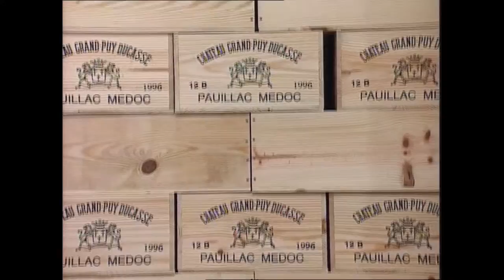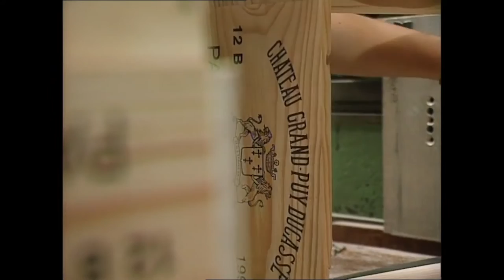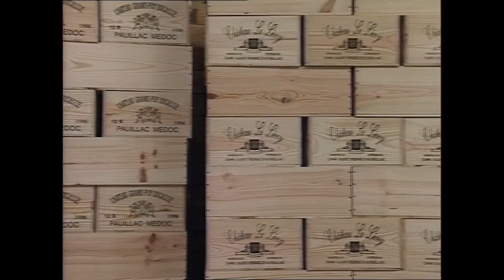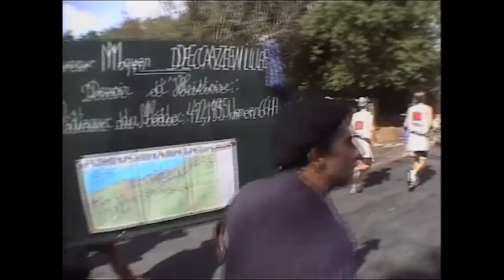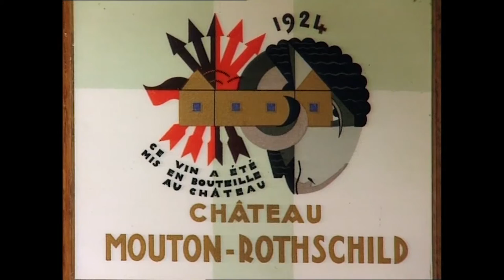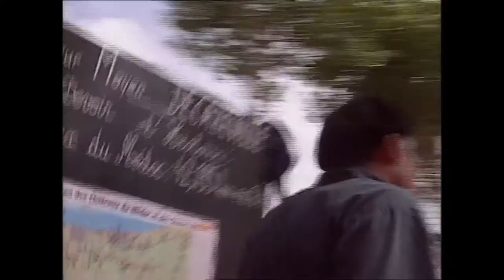The Medoc Marathon (France) Vacation Travel Video Guide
Travel video about destination The Medoc Marathon (France)
Margaux, Saint-Julien, Pauillac, Saint-Estèphe and Rotschild are some of the legendary vineyards glorifying the Medoc region of Every year in September, the Medoc welcomes one of the most festive and colourful sporting events in Europe: the Medoc Marathon. Very serious and competitive on one side, this race is also a spectacular party which celebrates wine. The majority of its participants, dressed in extravagant costumes, make the most of the event by tasting wines from the various Chateaux whose courtyards are used as very special refuelling stations.